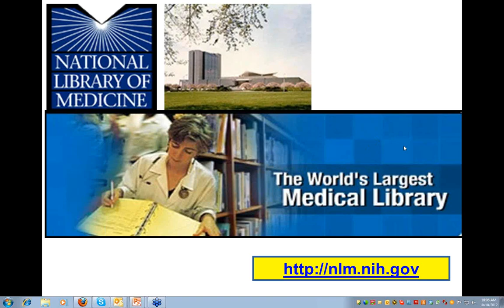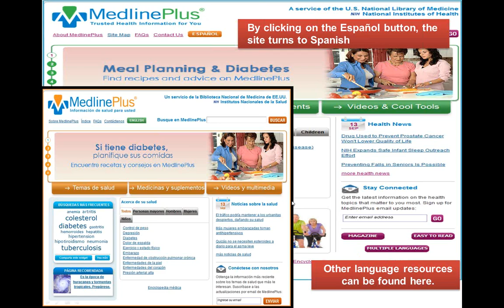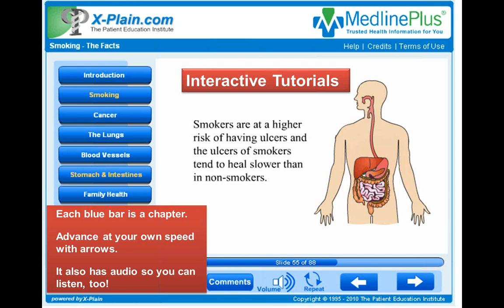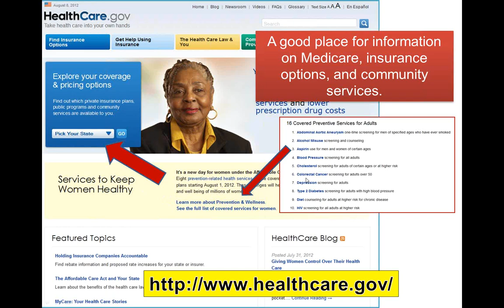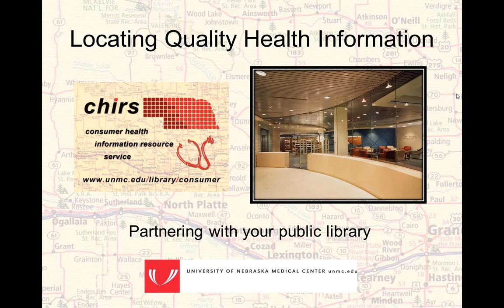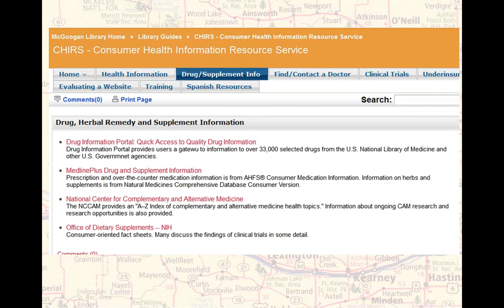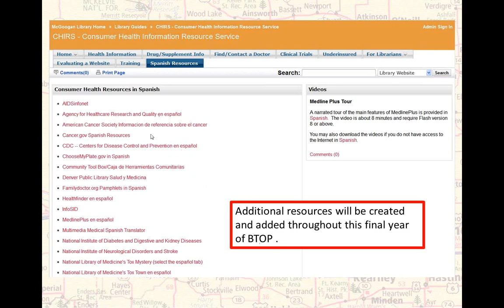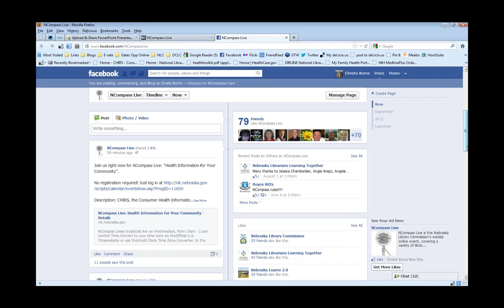NCompass Live: Health Information for Your Community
CHIRS, the Consumer Health Information Resource Service, and the National Library of Medicine databases are free resources available to all Nebraska residents. Teri Hartman from the McGoogan Library of Medicine at the Univ. of Nebraska Medical Center, and Marty Magee, the Nebraska Coordinator for the National Network/Libraries of Medicine, will show you how to use these services to provide reliable health information to your community.
NCompass Live - October 10, 2012.